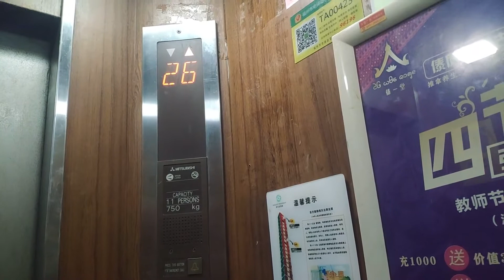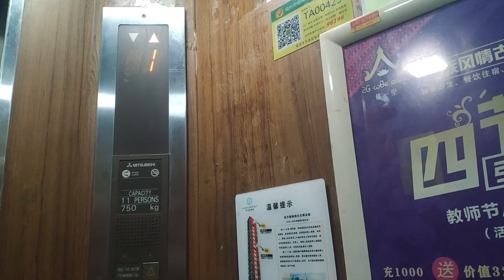1994 Japan Mitsubishi SP-VF Traction Elevator in Tianye Building High Area, Gulou District, Fuzhou